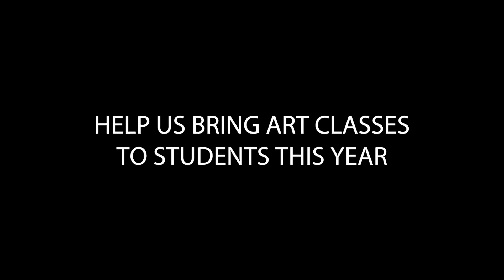FIAF In-School Arts Education Program 2015-16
FIAF’s Arts Education Outreach program brings accomplished French artists in to teach some of the city’s most under-served students at schools in the Bronx, introducing them to both art and French culture. In 2015, under the direction of French actress and stage director Laura Lassie, students from M.S. 331 staged a performance of Alfred Jarry’s Ubu Roi.